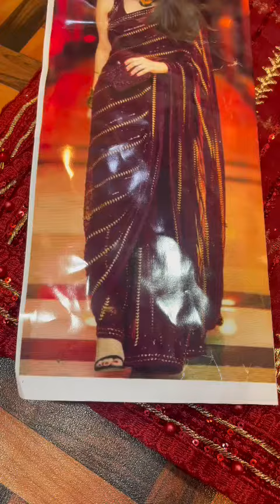HEAVY PARTY WEAR SAREE MAHROON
Today's Video is Very Interesting, This Vedio blongs FF Collection in Bolton Market Karachi of Fancy Party Wear Dresses, Maxi, Saree, Lawn Cotton Suits & Chikankari Suits , Pakistani Dresses you can Buy at Wholesale Price

** DC FREE **  Lawn Cotton Suit | Maxi | Frock | Saree | Party  Wear Dresses | Bolton Market Karachi

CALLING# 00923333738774